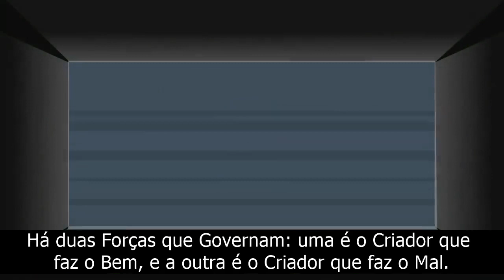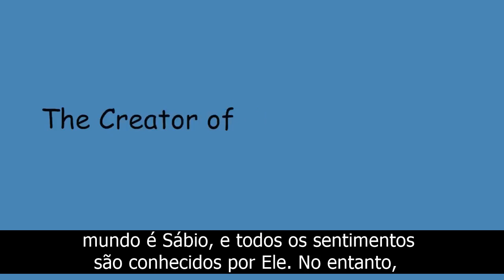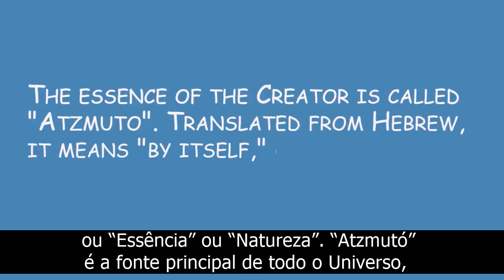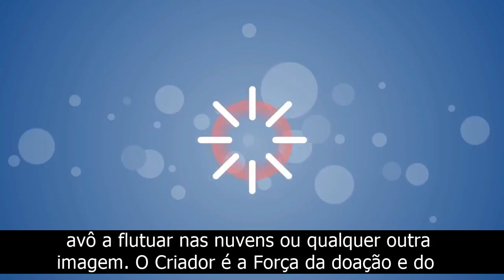5 teorias acerca do universo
Que teorias desenvolveu a humanidade relativamente à Força que controla a realidade? Como é que a Cabalá descreve “O Criador”? Podemos chegar a sentir, perceber e compreender a Força Única que governa a Natureza? Como podemos começar a sentir e compreender a Força Única que governa a Natureza?

Todas estas respostas e mais neste vídeo.
Você quer estudar Cabala? Você está procurando saber mais sobre essa sabedoria? Você pode entrar em nossa Academia Virtual de Cabalá e participar de nossos cursos!